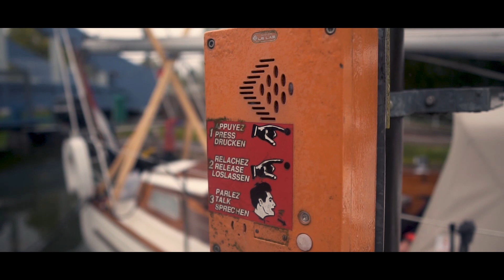Being Towed Through a Tunnel in the Middle of France | Oceans Drift Ep.3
Our sail around the world we sail down the canals of France we begin the understand why other sailors choose to do this trip in the summer. So far we have  had a lot of rain, lock which aren't working and ultimately lost our drone to the canals! So far we haven't seen a single other sailboat and therefore all the ports are closed. This means we go days without showering. Luckily the beautiful scenery makes this all worth while and we continue to push south in the hopes of finding better weather.